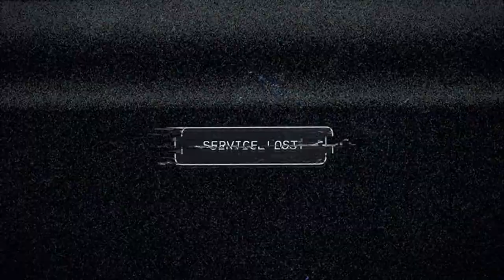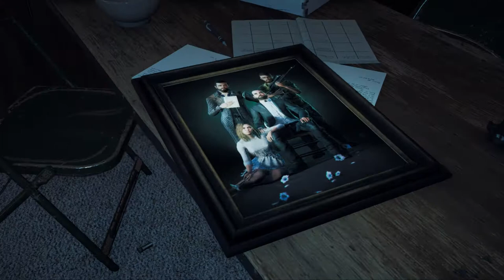Lets play FarCry 5 ep: 1